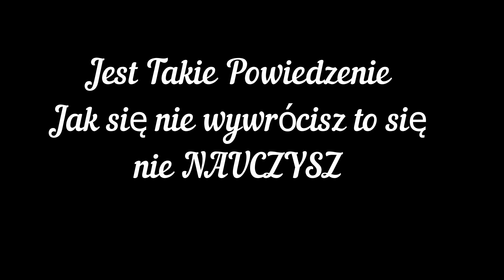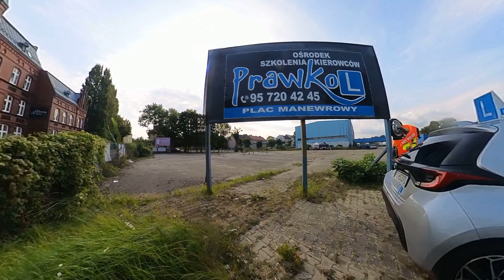Osk Prawko Kat A.B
prawko gorzow pl